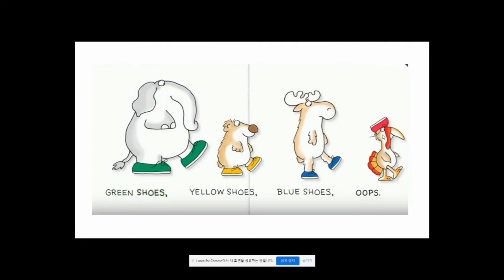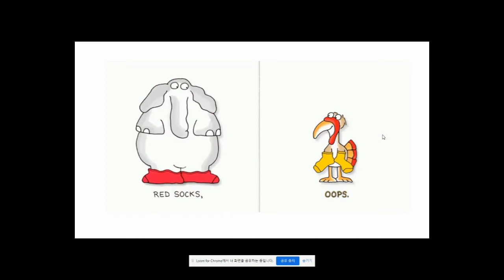Blue Hat Green Hatㅡreading a book